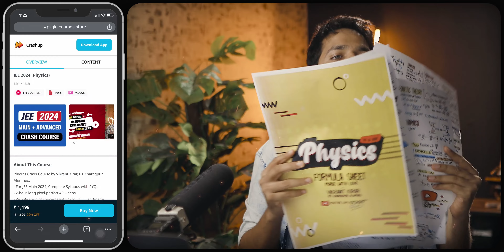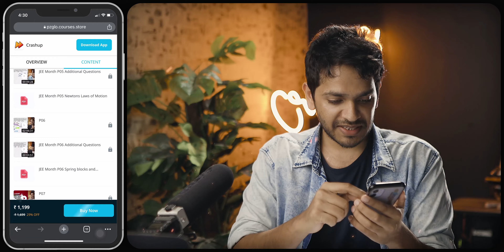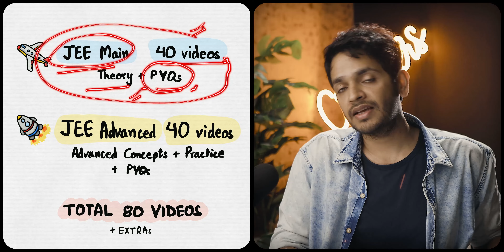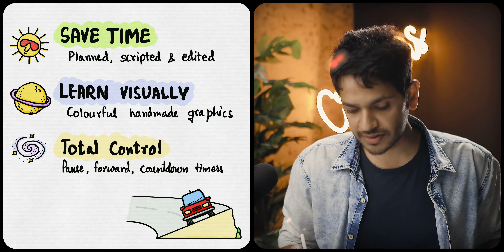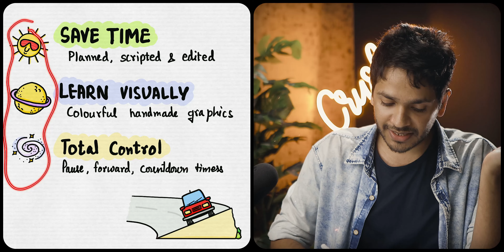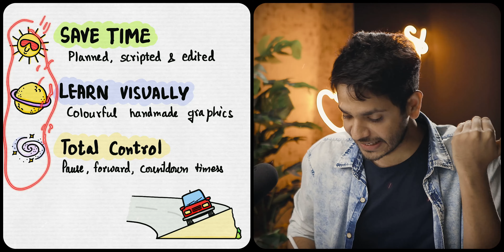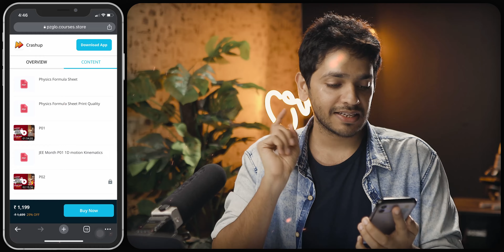Physics Crash Course | JEE Physics Crash Course JEE 2023 2024 | Best Notes with FREE Colourful PDFs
- 2-hour long pixel-perfect videos for One Month